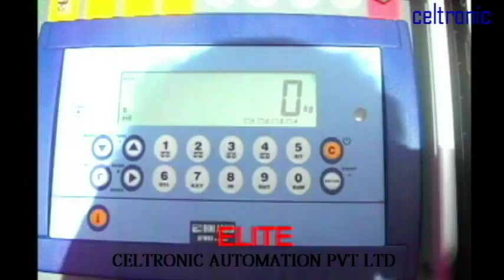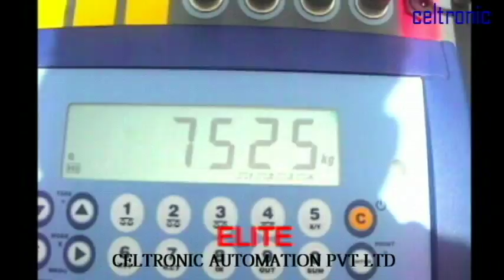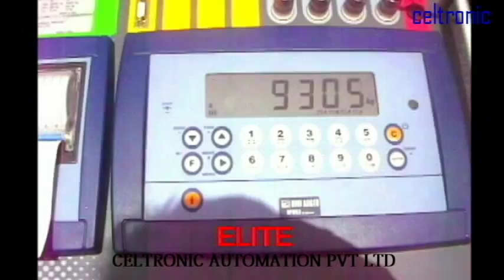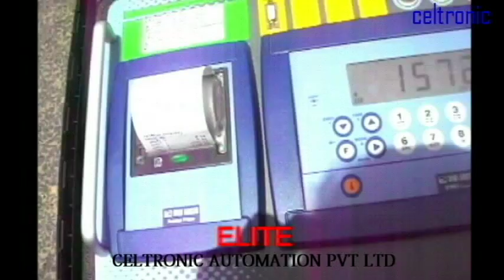Portable Axle Weighpads | Celtronic Automation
Portable Axle Weigh pad | Axle Load Pad | Load scales | Portable Weighing bridge | Truck/Trailer Weighing